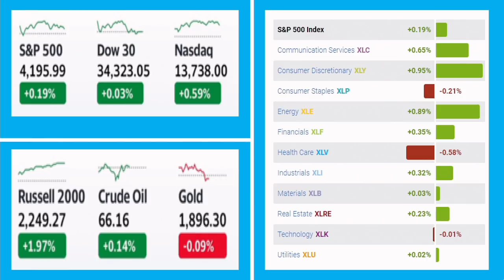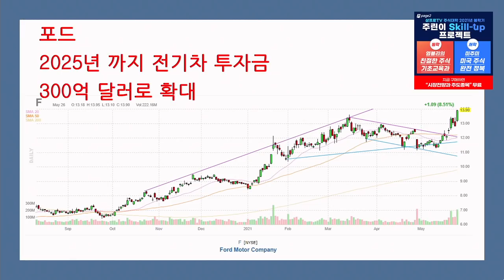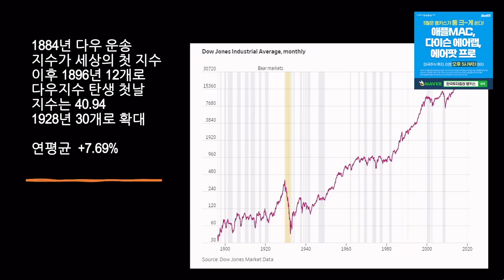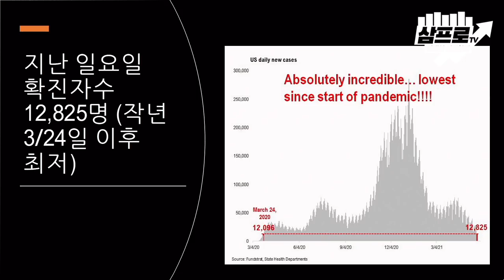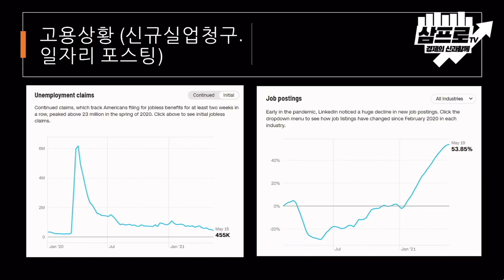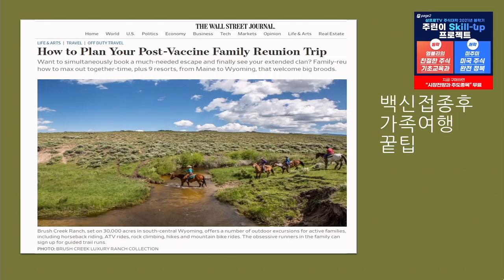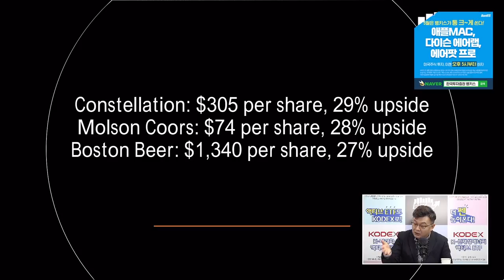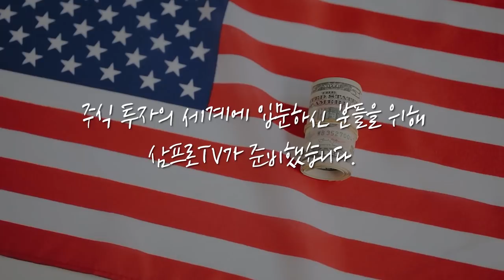[미국 시장 완전 정복] 3대 지수 소폭 상승.. 분위기는 나쁘지 않다? f.미국주식에미치다 이항영 대표